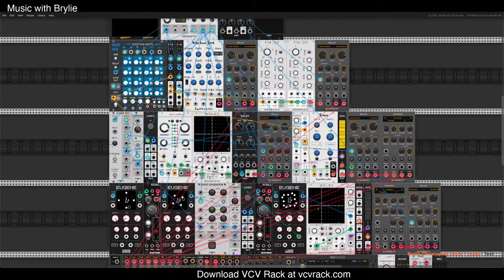The Pace of Life (2023-12-02)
Making modular music in the morning.